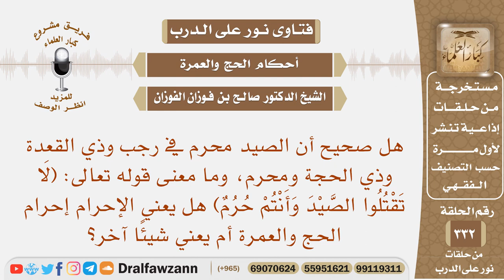هل الصيد محرم في رجب وذي القعدة وذي الحجة ومحرم، وما معنى قوله تعالى: (لا تقتلوا الصيد وأنتم حرم)؟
نص السؤال: هل صحيح أن الصيد محرم في رجب وذي القعدة وذي الحجة ومحرم، وما معنى قوله تعالى: (لَا تَقْتُلُوا الصَّيْدَ وَأَنْتُمْ حُرُمٌ) هل يعني الإحرام إحرام الحج والعمرة أم يعني شيئًا آخر؟
السيرة الذاتية :
للاشتراك في قناة الشيخ صالح الفوزان

رئيس الفريق
لمشروع كبار العلماء